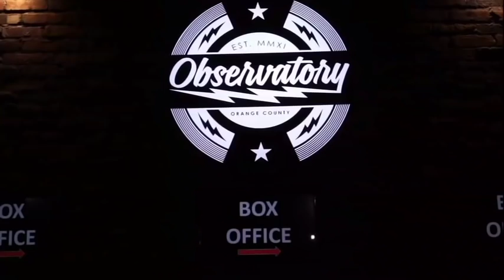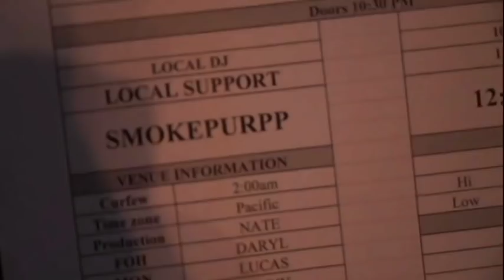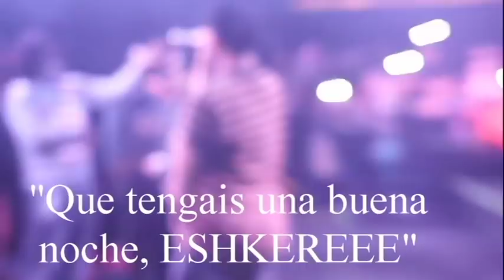UN DIA EN LA VIDA DE SMOKEPURPP